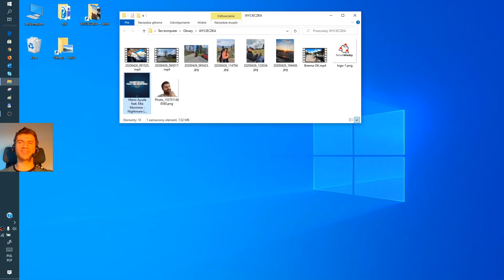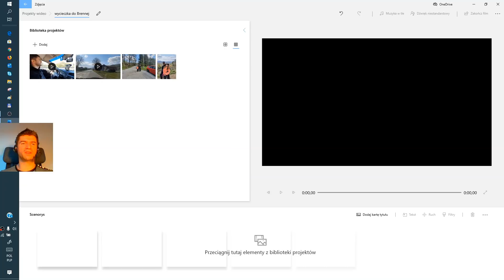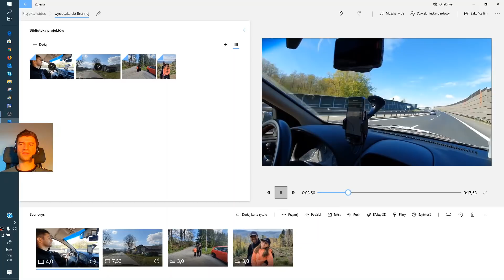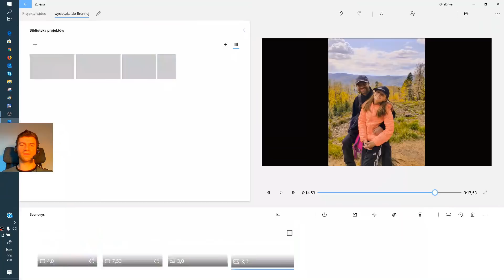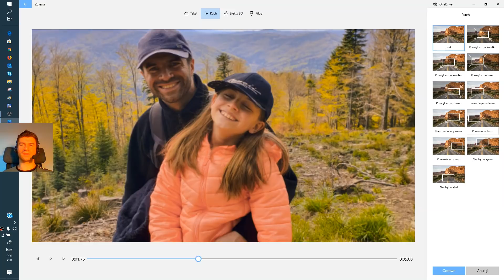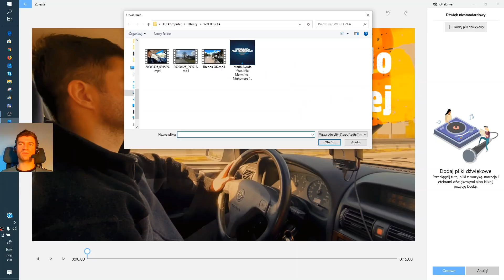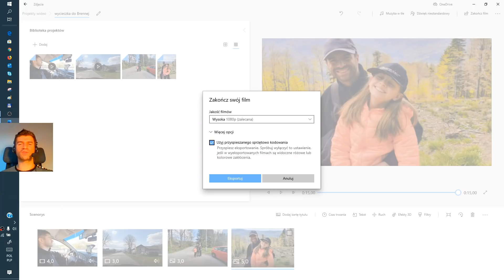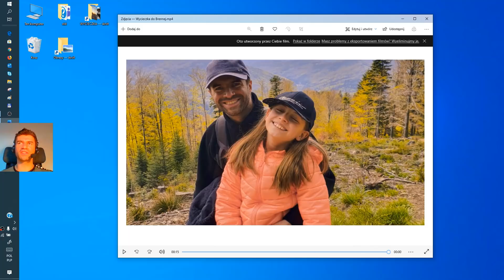Jak montować filmy na komputerze PC z Windows 10? Prosta edycja filmów, łącznie filmów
▶️ Dziś przedstawiam darmowy program "Zdjęcia" do montażu prostych filmów w Windows 10. Aplikacja jest dedykowana dla początkujących użytkowników, którym podstawowe funkcje wystarczą do szybkiego i prostego wyprodukowania swojego filmu z wakacji, podróży i nie tylko.
Aplikacja ZDJĘCIA jest domyślnie zainstalowana w systemie Windows 10, więc nie trzeba niczego kupować dodatkowo.

W programie możemy łączyć, przycinać, dzielić, obracać filmy, zdjęcia, dodawać napisy, ściszać, dodawać podkład muzyczny ze swojego pliku mp3 i wiele innych. Zobacz cały film i sprawdź na swoim komputerze PC, jak działa program ZDJĘCIA. Prosty i szybki program do prostych działań, które dla wielu mogą być wystarczające!

Na początek swojej przygody z YouTube, ten program jest w 100% wystarczający, a gdy będziemy chcieli czegoś więcej, to możemy pomyśleć o takich programach jak SHOTCUT, CAMTASIA, VEGAS PRO, PREMIERE itd. 👀

👊 Pozdrawiam